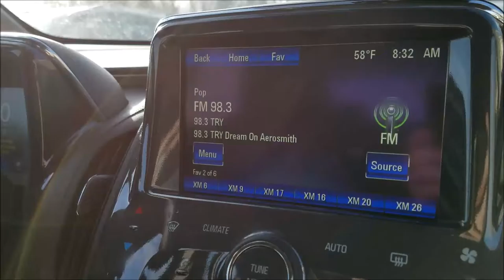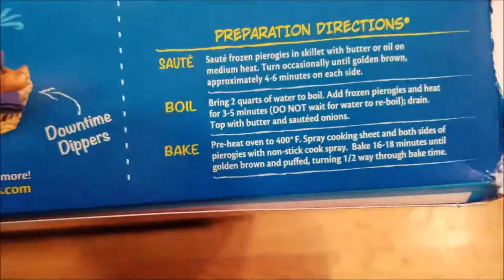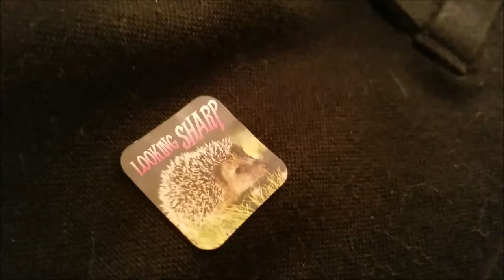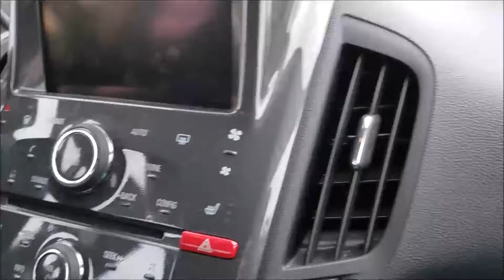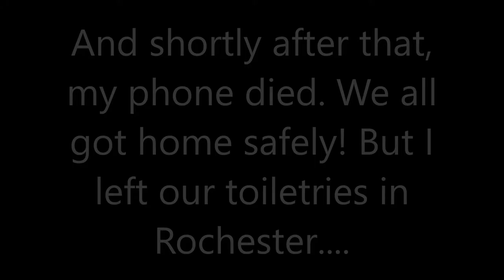Mini Trip- Rochester NY | Traveling Ferrets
We took the ferrets on a weekend trip to Rochester NY (We live in Malta NY, it was a few hours trip). Here is a video of mostly the New York landscape, as well as some ferret exploration.
Later this month you can expect a video on how we made our traveling house for our ferrets- it was cheaper and of better quality for travel then getting  a small cage, so I'm excited to share it with you in case you have a small animal :)